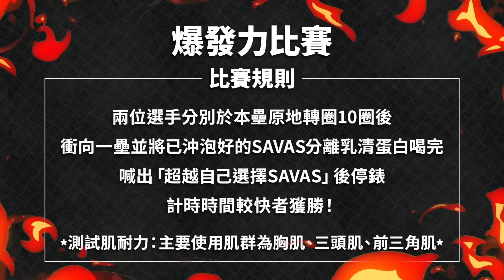【2024 Rakuten Monkeys】樂天桃猿體能競賽 跟著桃猿男兒超越自我！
明治SAVAS—日本銷售No.1優質運動蛋白粉
以運動營養科學為基礎
專為運動員設計「黃金比例」配方
嚴選100% 紐西蘭優質乳源
添加4種必備維生素「B2、B6、C、D3」
維持能量代謝
加上獨特均質造粒技術，好溶不結塊！

明治百年食品美味保證，打造最優質運動蛋白粉
一起超越自己，選擇SAVAS！